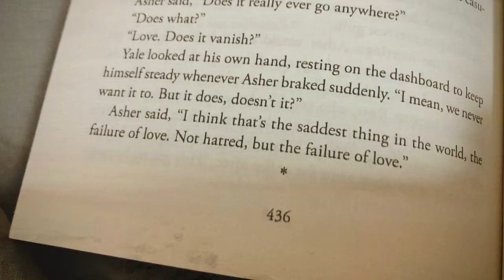HolaBarcelona November 2023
A window, yellow & baby blue, a protest, an apothecary & someone sleeping on the street while passersby pass by, a festival of arabic & mediterranean cinema, paris was a woman, glad & cheerful, komorebi, cites barcelona sight spotted, a lgbtq arabic colloquium, an indian jazz fusion concert, a lot of books, sea & philosophy, antony & cleopatra, in the heart of barcelona, past lives, the great believers, some dance & some unbelievable dance, malaysian food, more sea, an upside down yellow sky, another window, jazzy poetry, the useless mr javeuremquèpassa, pebbles & sand, more japanese cinema, a popart pieta, medée, to be based in a kilo of genmaicha… This was HolaBarcelona November 2023